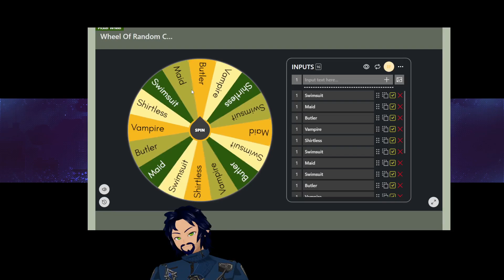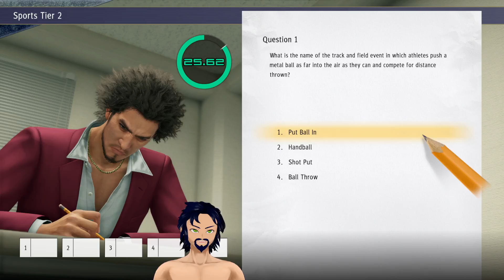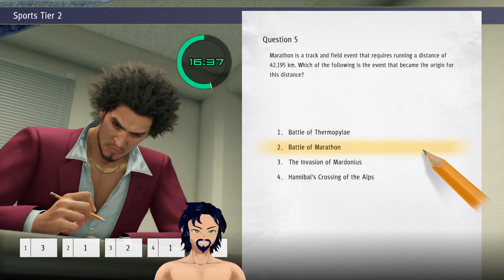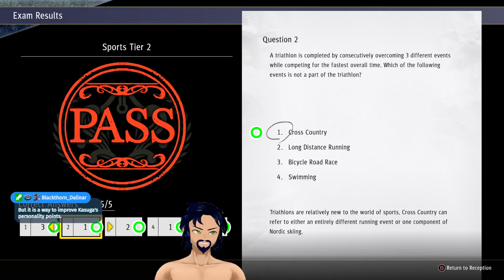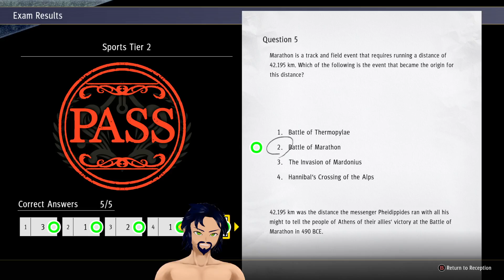Let's Do Some Side Stories | Ep12 | Yakuza: Like a Dragon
Ichiban Kasuga, a low-ranking yakuza grunt, Sent to prison to cover for a higher ranking member, and then left on the brink of death by the man he trusted most when he gets out. He's now on a journey to find out what happened to his old clan. Take up your legendary bat and get ready to crack some underworld skulls in modern-day Japan.